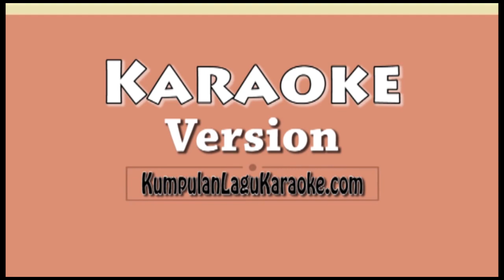DEMI WAKTU - SETIA BAND Karaoke